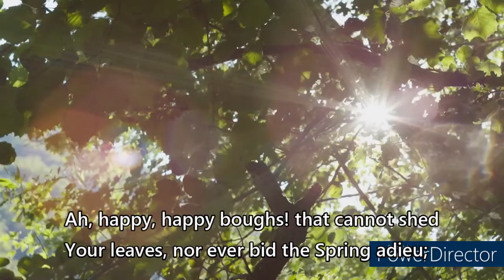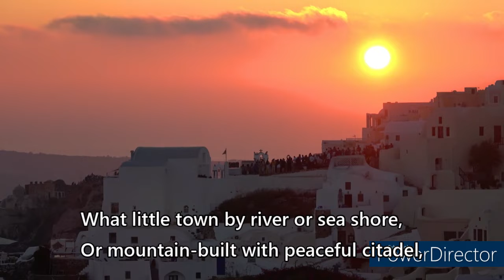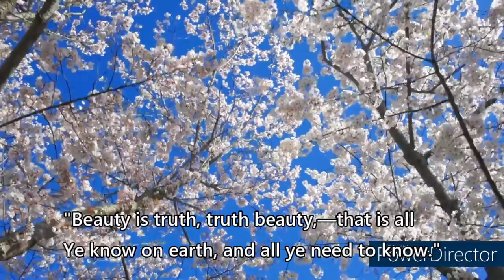Poetry...Saturday? || Keats' "Ode on a Grecian Urn"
Back with another poetry video, this time covering one of my favorite odes.

The beautiful music was from Max Brumberg Flutes. You can watch the original video with the music here: